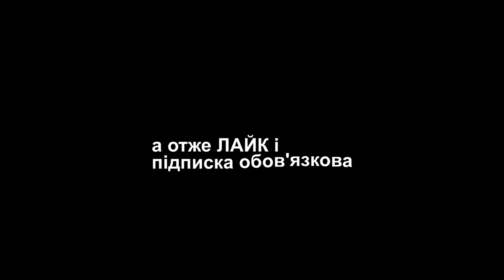СВЯТА БАБА ЯГА! Нарешті це сталося!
Вважаєш цю інформацію потрібною? Напиши свій коментар — це твоя подяка за нашу роботу. А можеш подякувати і так —